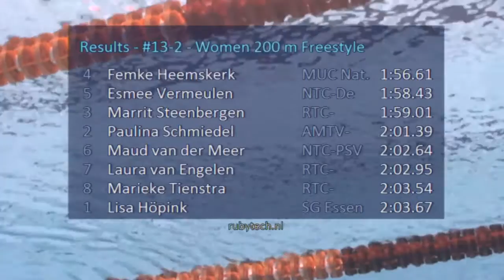Swim Cup Eindhoven 2016, #13 Semi Final 2 Women 200 m Freestyle | Zwemmen